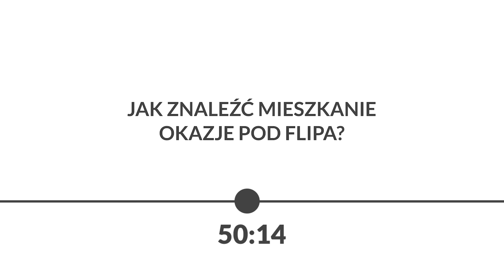CAŁA PRAWDA O SZKOLENIOWCACH (FLIPY / NIERUCHOMOŚCI)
➡️ Gościem dzisiejszego odcinka jest Paweł Albrecht, który prowadzi szkolenia z nieruchomości i flipów od 7 lat i zna absolutnie wszystkich szkoleniowców.

➡️ Wyjawi nam gdzie szukać okazji?

➡️ Jak wejść w branżę pośredniczenia/flipowania mieszkań?

➡️ A także na jakie zyski można liczyć.

📜 Spis treści:
00:00 - SPIS TREŚCI
00:37 - ILE % ODNOSI SUKCES?
03:21 - JAK OCENIĆ POZIOM SZKOLENIOWCA?
06:13 - NAJCZĘSTSZE WTOPY
08:21 - ILE ZARABIAJĄ SZKOLENIOWCY?
15:07 - JAKIE MIESZKANIA DAJĄ NAJWIĘCEJ ZAROBIĆ Z WYNAJMU?
19:57 - JAKA JEST NAJWIĘKSZA KORZYŚĆ SZKOLEŃ?
31:11 - JAK NIE DAĆ SIĘ OSZUKAĆ?
37:00 - NA JAKIE ZYSKI MOŻNA LICZYĆ?
45:27 - JAKIE MIESZKANIA WYBIERAĆ?
50:14 - JAK ZNALEŹĆ MIESZKANIE OKAZJĘ?

Zdjęcia: Mateusz Zawadzki
Montaż: Mateusz Zawadzki i Paweł Svinarski
Miniaturka: Dawid Pietrusiński